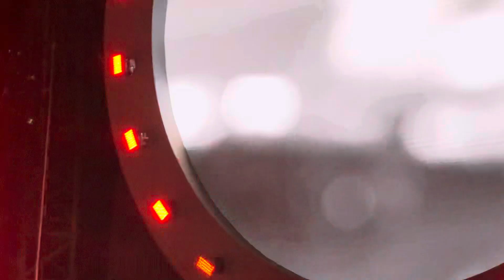DKTT - Dilerim Ki